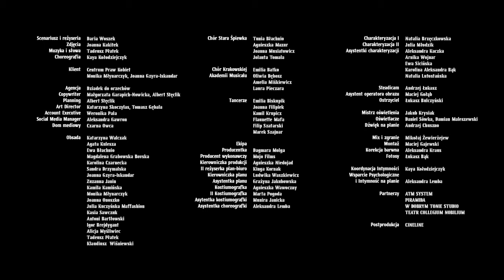Przemoc to nie tradycja // Centrum Praw Kobiet 16dniprzeciwkoprzemocy 2021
Kochamy piękne polskie tradycje. Ale mówimy stanowcze NIE przemocy. Przemoc to nie tradycja. Kobiety w Polsce mają prawo czuć się bezpieczne i żyć wolne od przemocy.
Nie godzimy się na wypowiedzenie Konwencji antyprzemocowej, która chroni prawa kobiet doświadczających przemocy. Konwencja stambulska nie jest sprzeczna z polską tradycją – bo naszą tradycją nie jest przemoc.

Centrum Praw Kobiet od lat pomaga kobietom doświadczającym przemocy organizując pomoc prawną, psychologiczną i bezpieczne schronienie dla ofiar – zgodnie z postanowieniami Konwencji antyprzemocowej.

Scenariusz i reżyseria Daria Woszek
Zdjęcia Joanna Kakitek
Muzyka i słowa Tadeusz Płatek
Choreografia Kaya Kołodziejczyk
Klient - Centrum Praw Kobiet: Monika Młynarczyk, Joanna Gzyra-Iskandar
Agencja - Dziadek do orzechów
Copywriter: Małgorzata Garapich-Nowicka, Albert Stęclik / Dziadek do orzechów
Planning: Albert Stęclik / Dziadek do orzechów
Art Director: Katarzyna Skoczylas, Tomasz Gębala / Dziadek do orzechów
Account Executive: Weronika Pala / Dziadek do orzechów
Social Media Manager: Aleksandra Gawron / Dziadek do orzechów
Dom mediowy: Czarna Owca

OBSADA:
Katarzyna Walczak
Agata Kulesza
Ewa Błachnio
Magdalena Grabowska Bovska
Karolina Czarnecka
Sandra Drzymalska
Joanna Gzyra-Iskandar
Zuzanna Janin
Kamila Kamińska
Monika Młynarczyk
Joanna Gierak-Onoszko
Julia Kuczyńska Maffashion
Kasia Sawczuk
Antoni Bartłowski
Igor Brejdygant
Alicja Myśliwiec
Tadeusz Płatek
Klaudiusz Wiśniewski

Chór Stara Śpiewka
Tunia Błachnio
Agnieszka Mazur
Joanna Musiatowicz
Jolanta Tomala

Chór Krakowskiej Akademii Musicalu
Emilia Batko
Oliwia Dębosz
Amelia Miśkiewicz
Laura Pieczara

Tancerze
Emilia Biskupik
Joanna Filipiek
Kamil Krupicz
Flaunette Mafa
Filip Szatarski
Marek Szajnar

Ekipa Producentka:
Dagmara Molga
Producent wykonawczy: Mojo Films
Kierowniczka produkcji: Agnieszka Niedojad
II reżyserka plan-biuro: Kinga Kornak
Kierowniczka planu: Ludwika Waszkiewicz
Asystentka planu: Grażyna Jakubowska
Kostiumografka: Agnieszka Wawoczny
II Kostiumografka: Marta Pogoda
Asytentka kostiumografki: Munira Janicka
Asystentka choreografki: Aleksandra Lemba
Charakteryzacja I: Natalia Brzęczkowska
Charakteryzacja II: Julia Młodzik
Asystentki charakteryzacji:
Aleksandra Kaczka
Arnika Wojnar
Ewa Sicińska
Karolina Aleksandra Bąk
Natalia Lutostańska

Steadicam: Andrzej Łukasz
Asystent operatora obrazu: Maciej Gołąb
Ostrzyciel: Łukasz Bulczyński
Mistrz oświetlenia: Jakub Krysiak
Oświetlacze: Daniel Sówka, Damian Maleszewski
Dźwięk na planie: Andrzej Chuszno
Mix i zgranie: Mikołaj Żewierżejew
Montaż: Maciej Gajewski
Korekcja barwna: Aleksandra Kraus
Fotosy: Łukasz Bąk
Koordynacja Intymności: Kaya Kołodziejczyk
Wsparcie Psychologiczne i Intymność na planie: Aleksandra Lemba
Sprzęt: ATM, PIRAMIDA
Postprodukcja: CINELINE
Lokacja: TEATR COLLEGIUM NOBILIUM
Partnerzy:
MZA
Prezydent Miasta Krakowa
Dolnośląskie Centrum Filmowe
ATM
Piramida
Teatr Collegium Nobilium
Patroni:
Prezydent Miasta Warszawy
Prezydent Miasta Poznania
Prezydent Miasta Wrocławia
Prezydent Miasta Gdańska
Rada ds. Równego Traktowania m. Krakowa
Patroni medialni:
NGO.pl
Wysokie Obcasy
Kobieta.onet.pl
Radio TOK fm